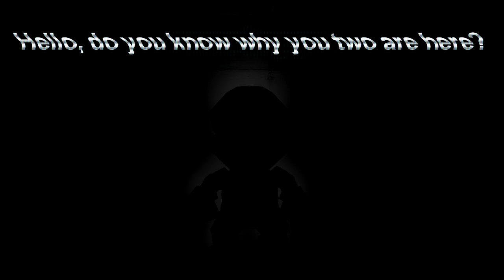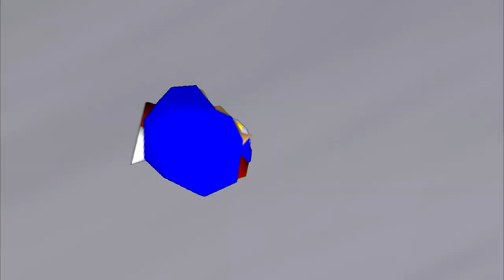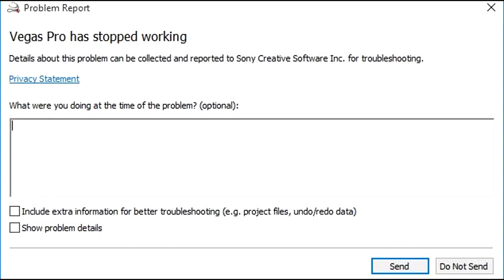SM64: Gabriel steps Out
Back at it again. Aftermath to An Gabriel Break, My first blooper.
Gabriel wants to go outside, but he can't. So he breaks out, and then gets stuck in Catasthrophes.

For Updates and More, Check my Twitter!

For Art and Drawings, Check my Deviantart!

For Gaming and Helping me Work, Check my Steam!

Channels to Check Out:

Alternetive Channel. (GodGabriel2002)

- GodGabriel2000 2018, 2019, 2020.